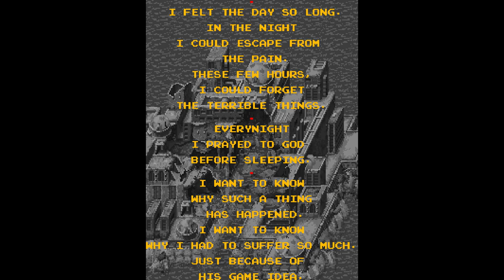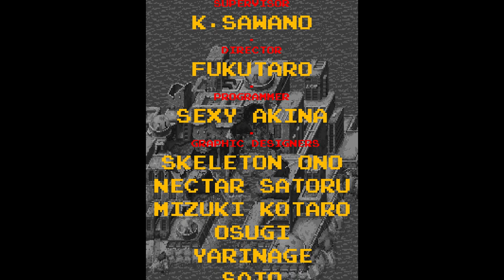Blazer (ブレイザー). [Arcade - Namco]. (1987). ALL.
.Blazer - NAMCO.
.Played By PiE. - "July 5th, 2022".
.Wiki. - "The player must alternate between a tank named "Vanguard" and a helicopter named "Hardy" (and for the tenth and final mission, a hovercraft named "Atlanta"), to kill enemies both on land and in the air. Some air-based enemies will leave behind powerups for Vanguard to collect, when hit by its anti-aircraft missiles; they can restore its fuel, increase its fuel capacity, make it invulnerable for a short period of time, and even grant it an extra life if it manages to collect enough of them (which is initially thirteen, but it can go up to sixteen).

This game was dedicated to Shoko Tamako Sumie from all its staff;[2] upon completion of the game, it gives a list of schematics for the player tank, and a passage from In The Cold Morning Of August."